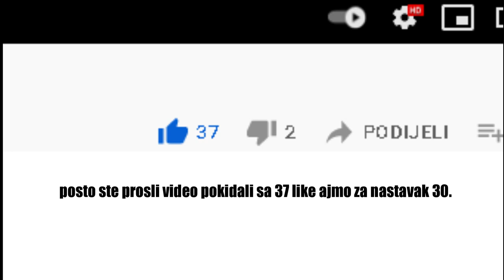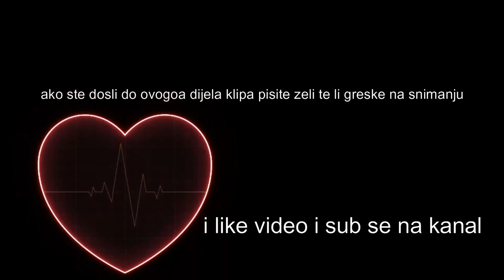Tipovi igraca u fudbalu